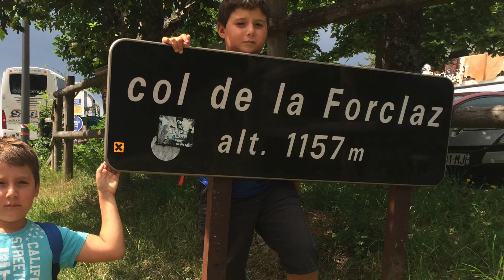Les Frangins Le Film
Valentin & Rémy en Haute Savoie